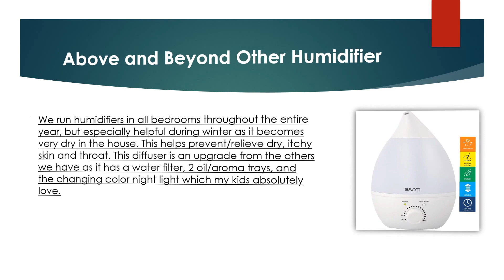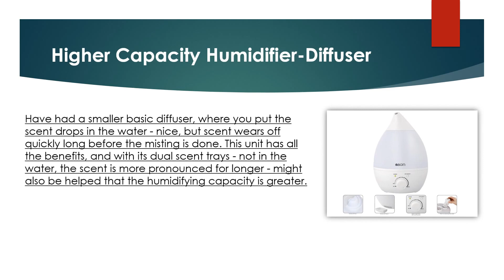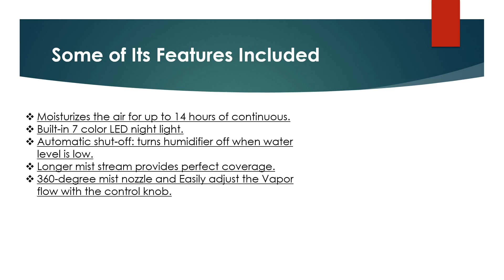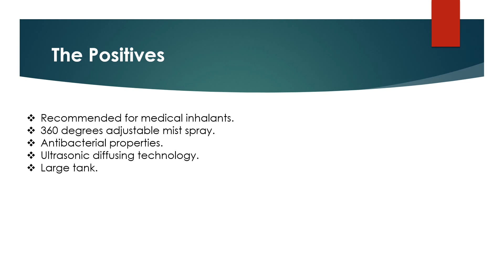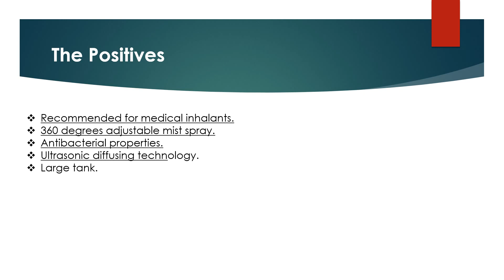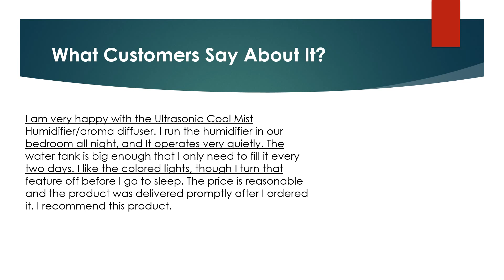Ultrasonic Cool Mist Humidifier, Aroma Oil Diffuser Review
Looking for the detailed review of Ultrasonic Cool Mist Humidifier, Aroma Oil Diffuser? We have tried to show the details on this video. You can decide whether you should buy this Best Humidifier or not after watching this exclusive video review.

► Moisturizes the air for up to 14 hours of continuous.
► Built-in 7 color LED night light.
► Automatic shut-off: turns humidifier off when water level is low.
► Longer mist stream provides perfect coverage.
► 360-degree mist nozzle and Easily adjust the Vapor flow with the control knob.

► Question: Is this run by battery or is it electric?
Answer: It is electric only.
► Question: What is the size of it?
Answer: It is about the size of a gallon of milk.

Ultrasonic Cool Mist Humidifier, Aroma Oil Diffuser Customer Reviews
Ultrasonic Cool Mist Humidifier, Aroma Oil Diffuser Questions & Answers